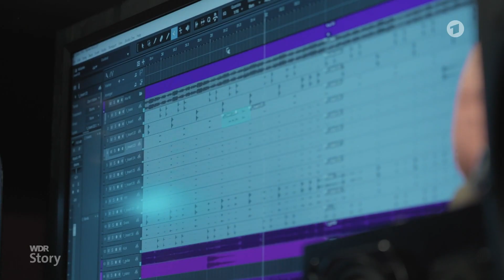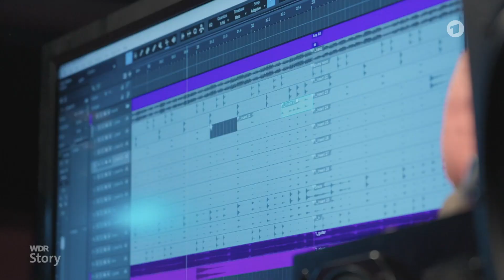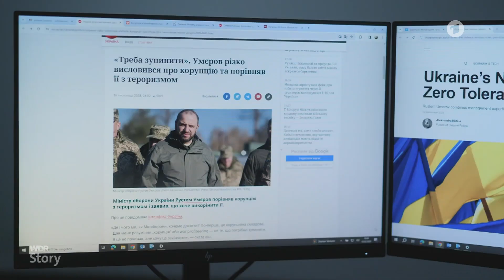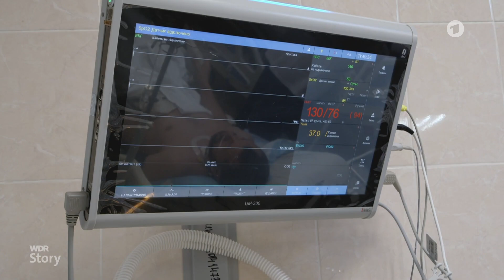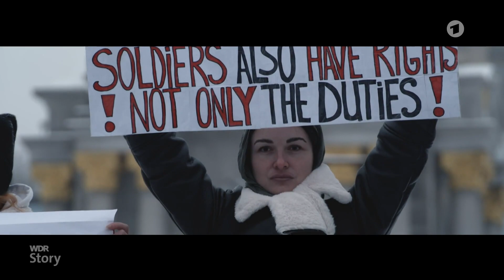Weltspiegel extra 10 Jahre Krieg – Wie die Ukraine für ihre Freiheit kämpft 20.02.2024 | WDR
Krieg in der Ukraine. Im Februar dieses Jahres ist der Angriff Russlands auf das Land zwei Jahre her - im Februar vor zehn Jahren gab es einen der blutigsten Tage auf dem Maidan, dem Unabhängigkeitsplatz der ukrainischen Hauptstadt.

Für die Doku  "10 Jahre Krieg – Wie die Ukraine für ihre Freiheit kämpft" treffen die ARD-Korrespondenten Vassili Golod und Birgit Virnich Menschen, die seit zehn Jahren für die Selbstbestimmung und Unabhängigkeit der Ukraine kämpfen.

Die Autoren begleiten diese Menschen im Alltag und blicken mit ihnen anhand von Archivmaterial zurück. Was lässt sich aus der Entwicklung der letzten zehn Jahre lernen? Und, in Zeiten, in denen die Unterstützung des Ukraine nicht mehr überall im Westen selbst-verständlich erscheint – wie blicken sie in die Zukunft?

© WDR-Fernsehen (HD) 2024